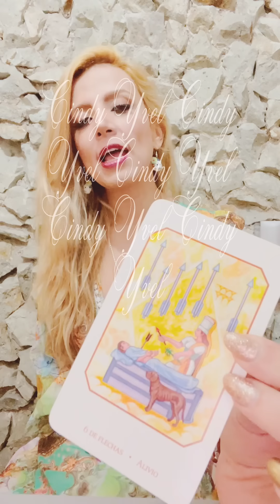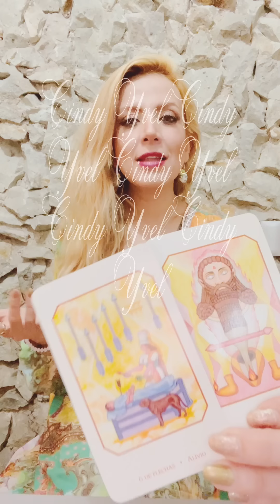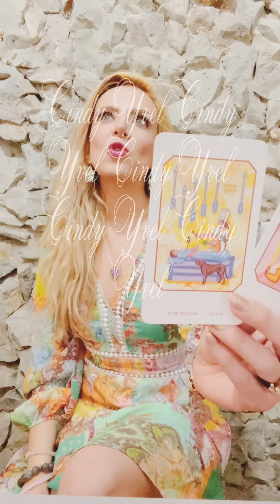NECESITAS VER ESTE VÍDEO TU P.E. ESTA DESESPERADO POR DECIRTE ESTO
🧿Cindy Yvel🧿